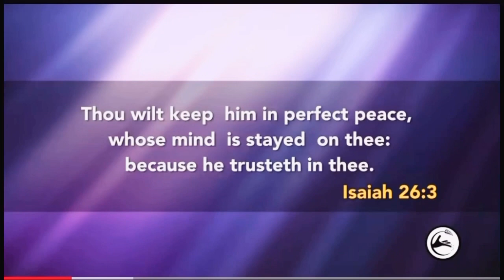Bible daily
Bible daily| fear of sickness